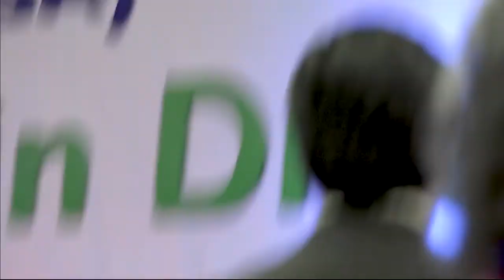IACF Unity Dinner 2022, Fremont CA - National Anthems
Spirited rendition of the national anthems of India and the United States.